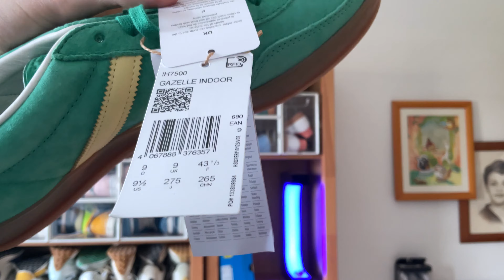REVIEW GAZELLE SEMI COURT GREEN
MODELO: IH7500

Tiendas que te recomiendo: Footlocker, Footdistrict, Footshop, Sivasdescalzo, End Clothing, Sneaker SNS Tuff, AW Lab, Courir, Snipes, Legit Sneaker House, 4Elementos, JD Sports, Slam Jam Nigramercato, Zalando.